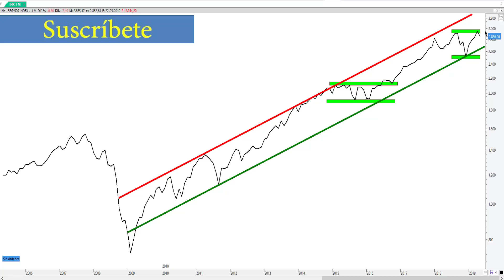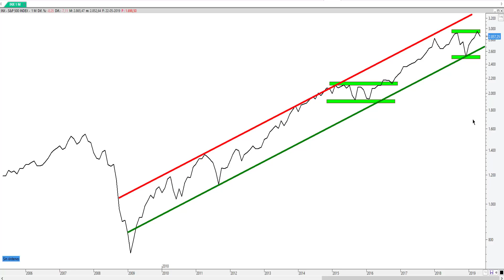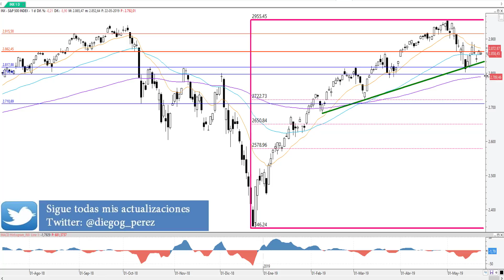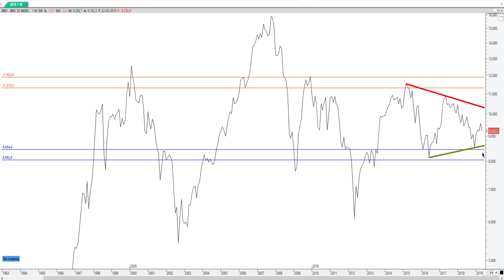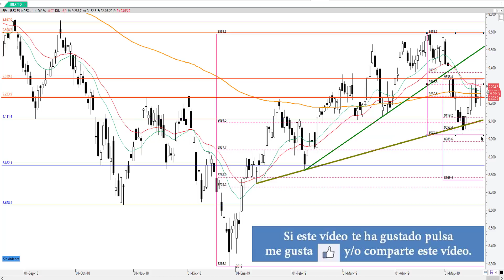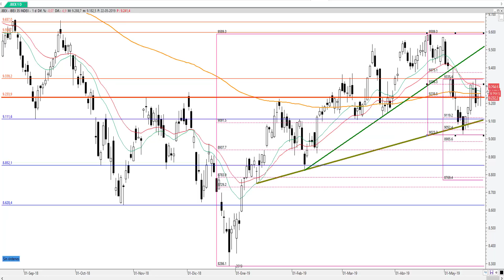Análisis Técnico del IBEX 35 y S&P 500.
Análisis Técnico del IBEX 35 y S&P 500. Ambos índices se encuentran en una corrección tras las tensiones de las últimas semanas entre Estados Unidos y China.